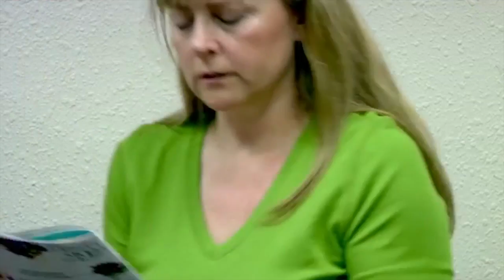Summer Shape Up Bahar Takhtehchian